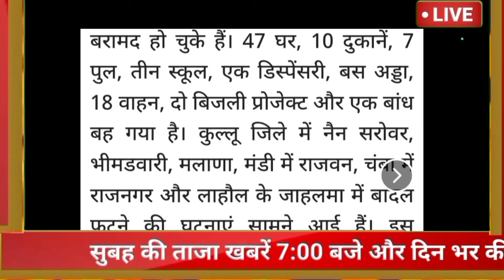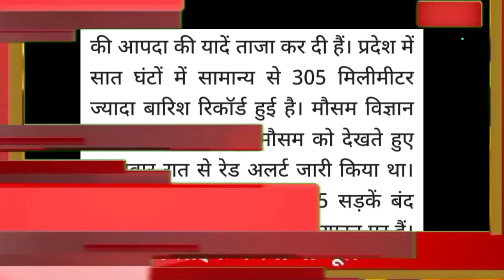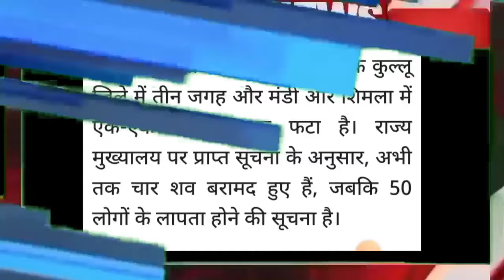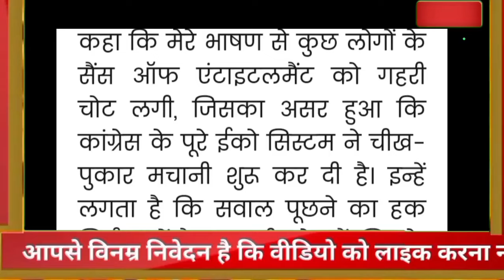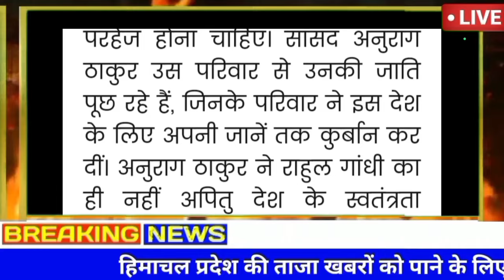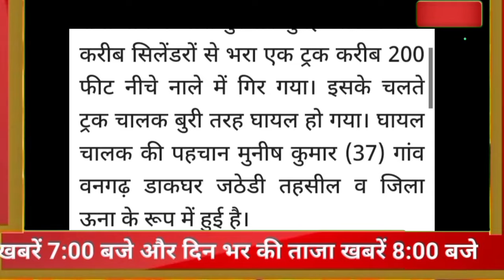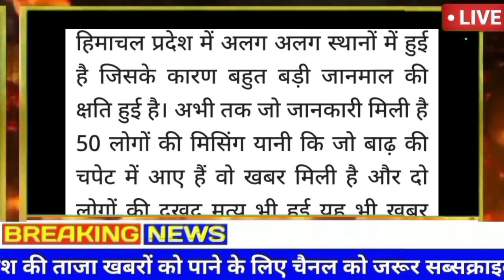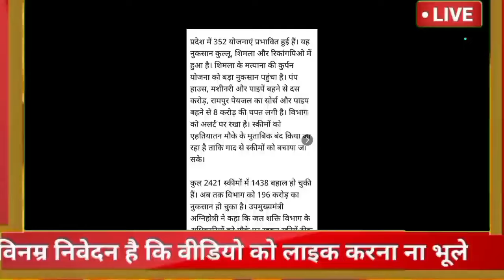🕗⏩🛑🔔Himachal Breaking News 01 August 2024|| दिनभर की सुपरफास्ट बड़ी ताज़ा ख़बरें